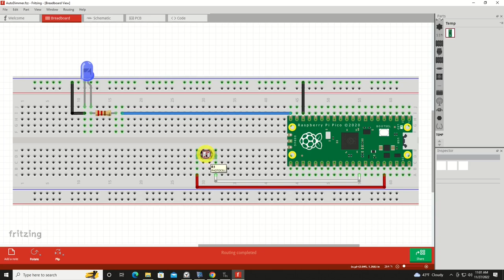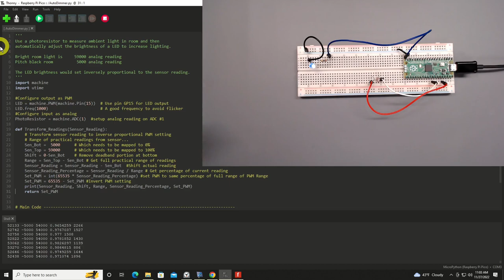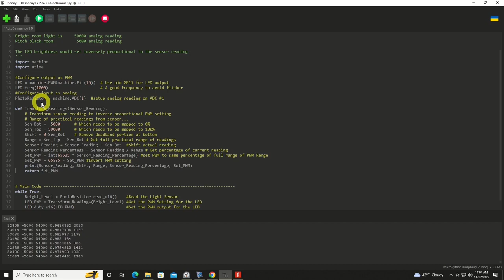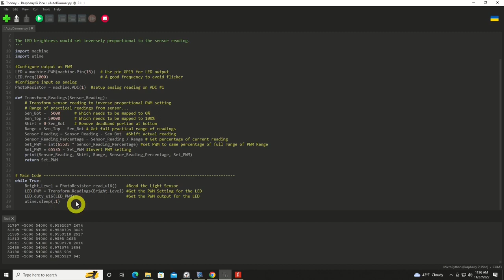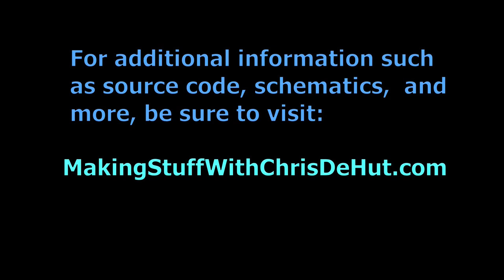Make an Auto Dimmer using a PICO, Photo resistor, and an LED.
In this video, Chris walks you through the circuit and code to make an automatic dimmer to control the brightness of an LED that is proportional to the ambient light level.  Lot's to learn in this video and as always, the code and related information can be downloaded from our website.